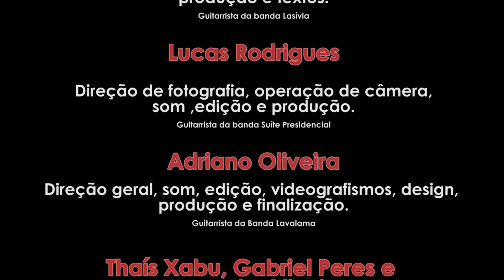Programa Equalize - Piloto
Mostrando o que são bandas independentes, o programa Equalize vem com a proposta de inovar o que se tinha sobre o mundo underground até agora. Repleto de entrevistas e muita música, este programa piloto conta com participações importantes que retratam bem o cenário alternativo atual. Vale a pena apertar o play  e saber um pouco mais do que é fazer o mercado musical com as próprias mãos.

Trabalho de Conclusão do curso de Jornalismo Multimídia 2012 da Unimonte de Santos - SP

Bruna Lima - Apresentação, reportagem, produção e textos
Lucas Rodrigues - Direção de Fotografia, Som, Edição e Produção
Adriano Oliveira - Direção Geral e Finalização